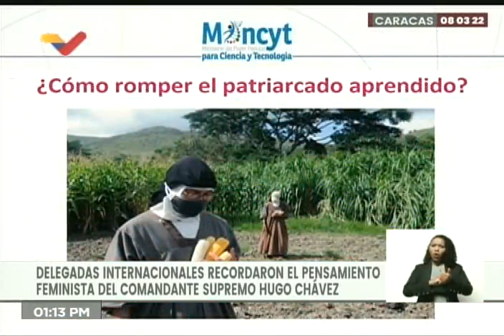Delegadas al V Congreso del PSUV sobre el día internacional de la Mujer, 8 marzo 2022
Resumen de VTV sobre palabras de varias delegadas venezolanas e internacionales al V Congreso del Partido Socialista Unido de Venezuela PSUV sobre la Mujer y sus reivindicaciones.

USDT o Bitcoin (BEP20): 0xef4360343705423a24119205eeb1de2a10fd23f4

USDT (TRC20): TQJB86JZjF5Kt1C7f322aax4iyD6x65UcV

Petros: PFfDUW3cj1WD7cUPYg9MK2EtgG5nUgVzuc